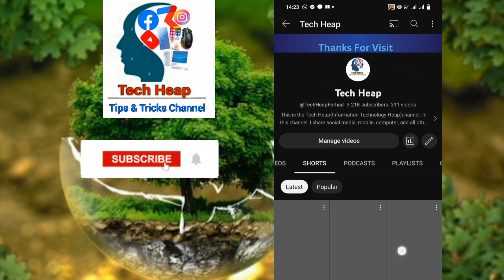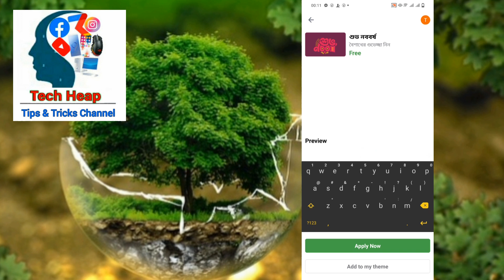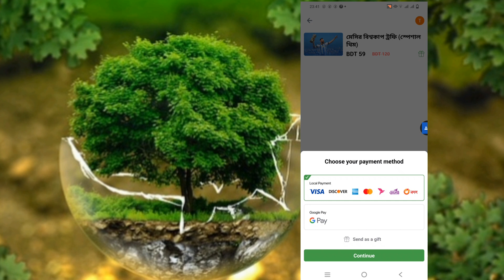Ridmik Keyboard New Update || Login Account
Ridmik keyboard setting, ridmik keyboard new update bangla tutorial, ridmik keyboard login account,

Android keyboard
Android keyboard settings
Ridmik keyboard
Keyboard tricks

"Tech Heap"
ধন্যবাদ